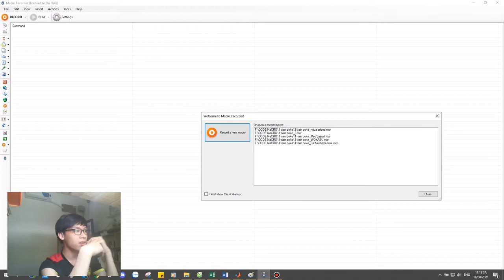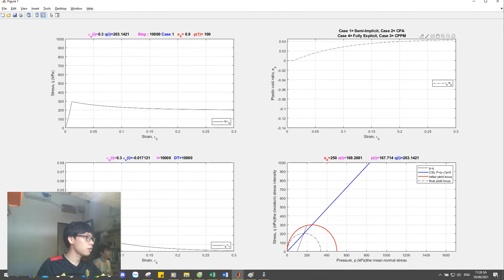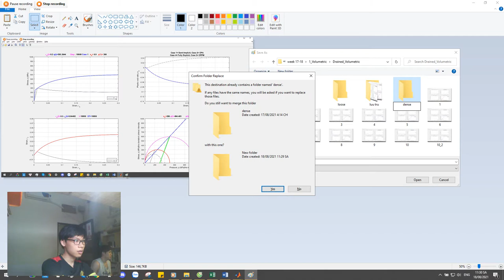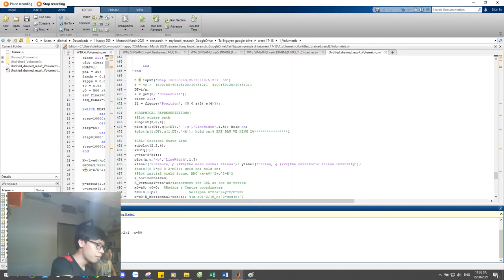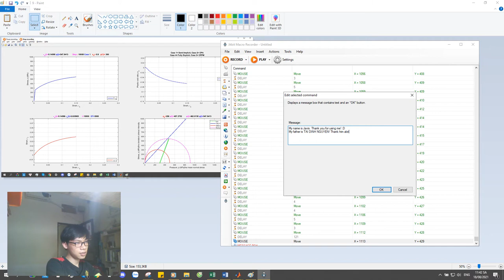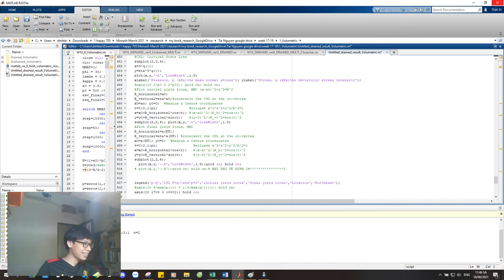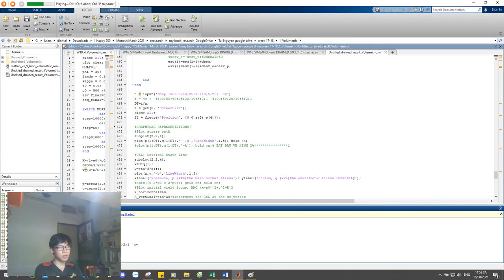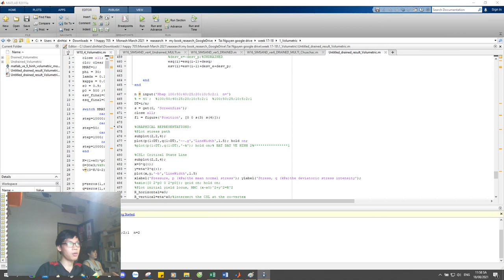Gioi thieu Jitbit Macro Record